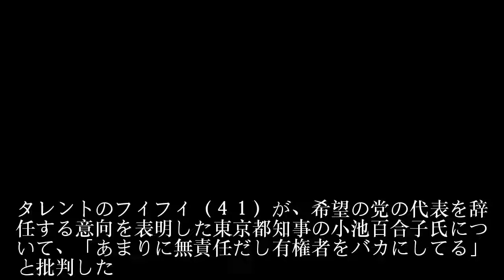フィフィ、小池知事にチクリ「自分ファーストなの」